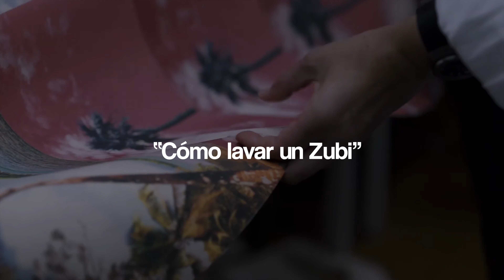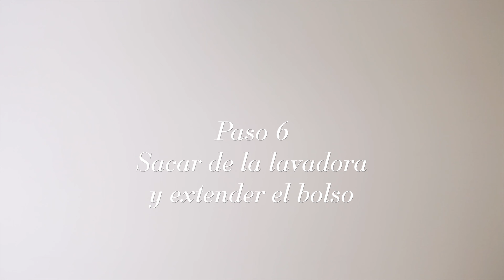¿Cómo lavar un Zubi?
Como queríamos descubrir la forma ideal de lavarlos, contactamos con los expertos, y Jabón Lagarto hizo mucho más de lo que nunca pensamos. Ellos hicieron pruebas de lavado en su laboratorio en todo tipo de circunstancias, frio, calor y diferentes programas hasta dar con la solución ideal.

Tenemos las claves de cómo lavarlo y además lo hemos filmado para que nunca quede una duda